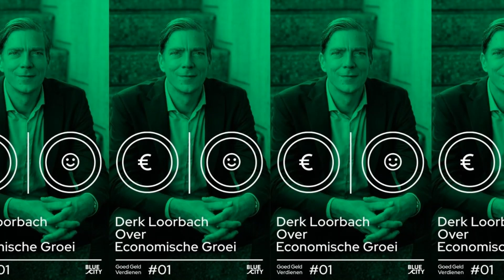01. Waar komt onze eindeloze drang naar economische groei vandaan? – met Derk Loorbach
Waar komt toch die eindeloze obsessie met economische groei vandaan? In aflevering 1 van Goed Geld Verdienen leggen Daniël en Sabine die vraag voor aan Derk Loorbach, directeur van DRIFT en hoogleraar sociaal-economische transities aan de faculteit Sociale Wetenschappen, Erasmus Universiteit Rotterdam. Want wat is onze verhouding met groei? Een belangrijke vraag om het kader te scheppen waarin ondernemers momenteel opereren. Want groeien – dat wil je als ondernemer. Maar hoe doe je dat zonder dat je footprint op deze Aarde dat ook doet?

𝗚𝗢𝗘𝗗 𝗚𝗘𝗟𝗗 𝗩𝗘𝗥𝗗𝗜𝗘𝗡𝗘𝗡
Hoe groei je je bedrijf zonder dat dit ten koste gaat van het milieu en een leefbaar klimaat? In de podcast serie GoedGeldVerdienen onderzoeken Daniël Poolen, duurzaamheidsonderzoeker bij de Rabobank, en Sabine Biesheuvel, mede-oprichter en directeur van BlueCity, hoe je een toekomstbestendig bedrijf bouwt.

De podcast serie Goed Geld Verdienen wordt gemaakt door BlueCity en RaboResearch Economics en is mede mogelijk gemaakt door Gemeente Rotterdam en het GIST 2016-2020 programma.